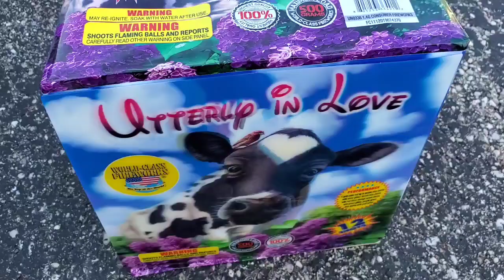Utterly in Love firework - World Class Fireworks